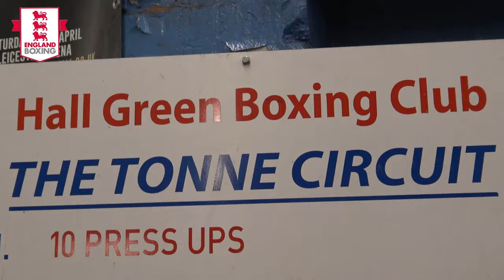Hall Green - Inspiring the next generation of boxer's in their community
We visited the hustle and bustle of Hall Green Boxing Club  and caught up with coach Frankie Gavin to discuss all the wonderful work they’re doing to push amateur boxing in their community 👊